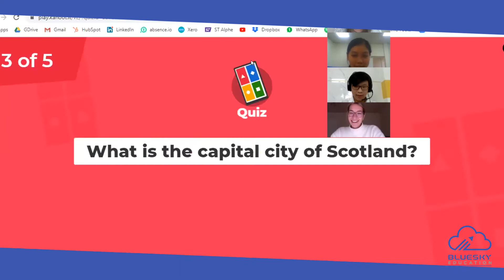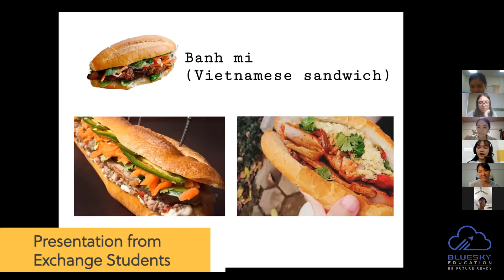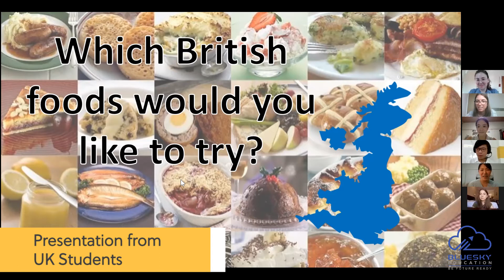BlueSky Education UK Student Exchange Demo Promo Video